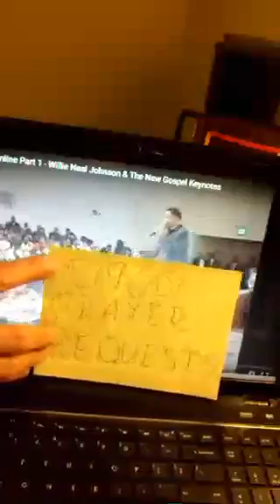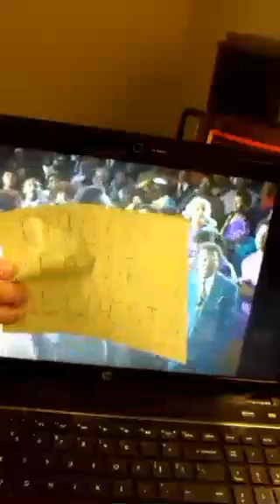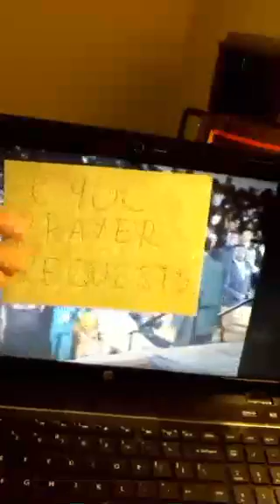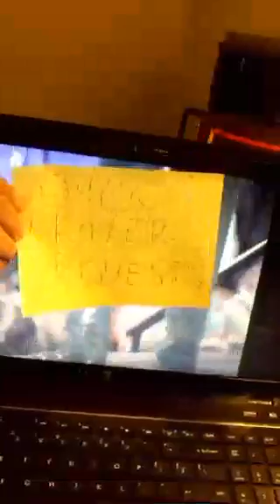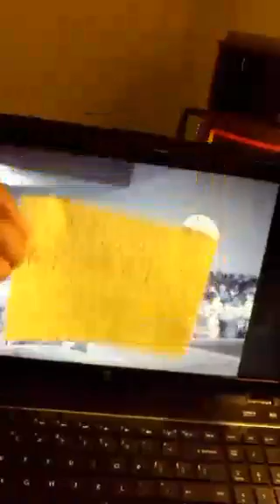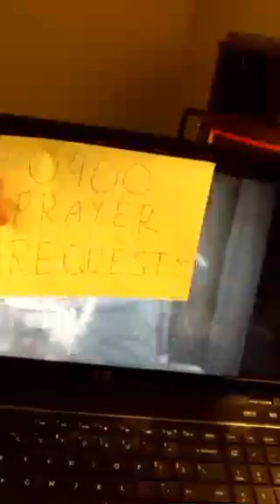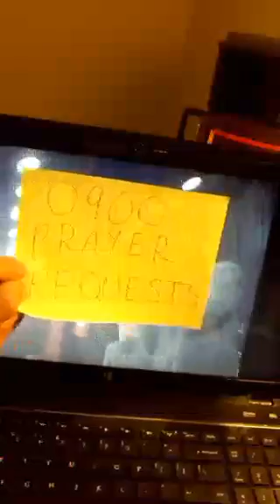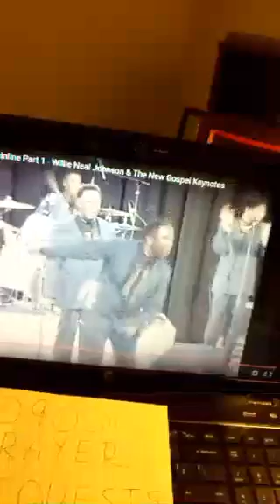4 April 2016 0900(9am)PRAYER REQUESTS Periscope.Com BROADCAST Norman Oetker Protestant Christian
4 April 2016 See and Listen to Live Recorded Broadcasts from Periscope.com
GO TO: HowToBecomeAChristianToday.Com
CLICK IN MENUE 0900 Prayer Requests Live Broadcasts
Periscope 4 April, 2016 Broadcasting from Main Street Hotel.
0900 PRAYER REQUESTS NEW Belief System
Periscope.com BROADCASTING LIVE
Norman & Selma Oetker
Protestant Christian Missionaries
L.A.M. (Light Amidst the Hmong/Mong) Christian Outreach
Saint Charles Missouri U.S.